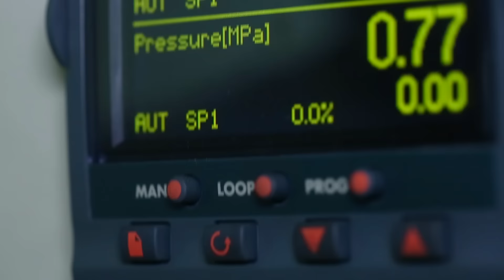Трейлер | Инженерия будущего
Трейлер | Курс: Инженерия будущего | Организатор: Томский политехнический университет

Вы сможете почувствовать себя программистом, энергетиком, инженером-геологом или инженером-конструктором, а также узнаете, как заработать в киберпространстве, и попробуете сконструировать 3D-модели элементов космической техники.